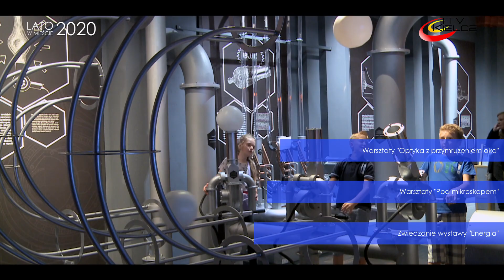Lato w Mieście 2020 - ITV Kielce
Rozpoczynają się wakacje. Jak co roku kieleckie instytucje przygotowały mnóstwo atrakcji dla dzieci i młodzieży, która pozostanie w Kielcach. W ramach akcji Lato w Mieście 2020 każdy znajdzie coś dla siebie.

Pojawią się zarówno warsztaty fotograficzne, plastyczne czy multimedialne. Swoje pasje rozwijać będą mogli miłośnicy tańca i śpiewu. Nie zabraknie również ogromnych, sportowych emocji. Jedno jest pewne, nikt nie powinien się nudzić.

Pełną listę wszystkich zajęć i wydarzeń, można znaleźć w zakładce Lato w Mieście 2020 na naszej stronie internetowej.